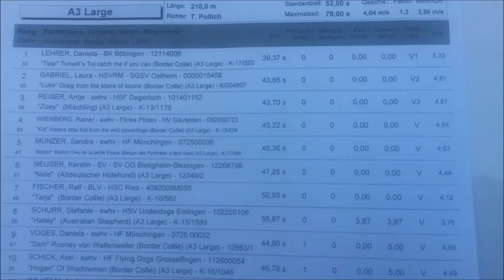Tunwill´s Tui catch me if you can Tippi VdH Lorch 24.02.2018 Agility